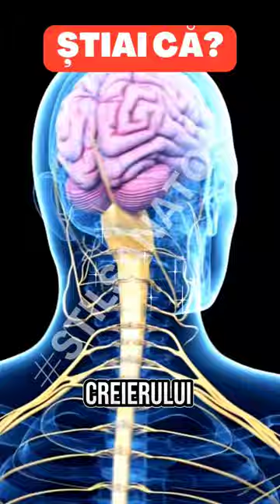VREI SĂ AI O MINTE ASCUȚITĂ? CONSUMĂ SOMON ‼️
Somonul sălbatic este un adevărat supererou pentru creier, având o mulțime de acizi grași omega-3, precum DHA și EPA, care sunt esențiali pentru a-ți păstra mintea ascuțită. Dacă îl incluzi în dietă, somonul sălbatic poate fi cel mai bun aliat al tău în menținerea sănătății creierului și a funcțiilor cognitive la cote maxime.